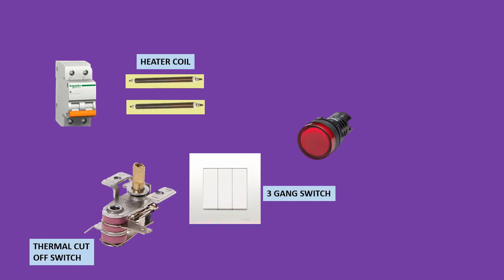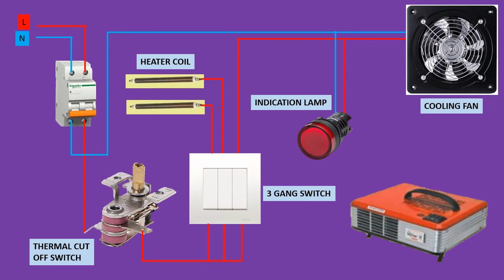Room Heater Electrical connection | Room Heater Wiring Diagram